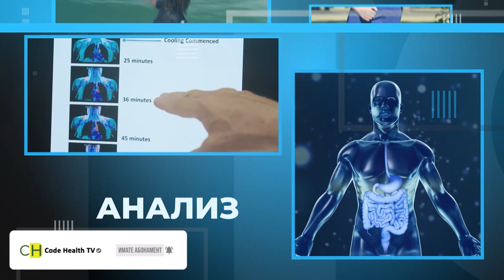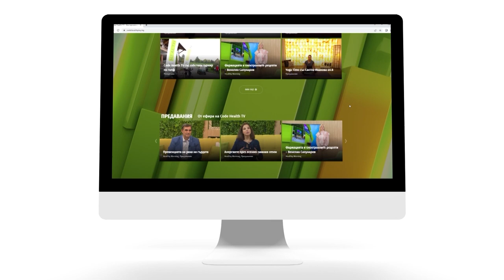Завладяващи факти за човешките сетива - еп. 11